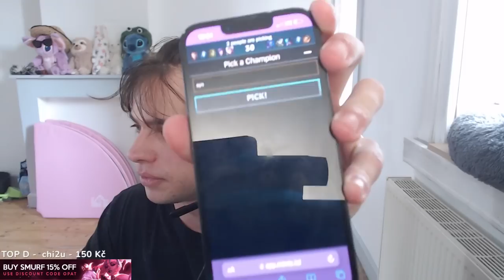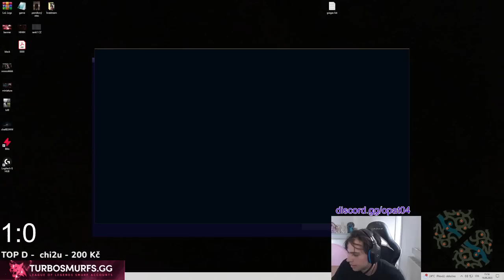JSEM LEPŠÍ NEŽ OSTATNÍ!